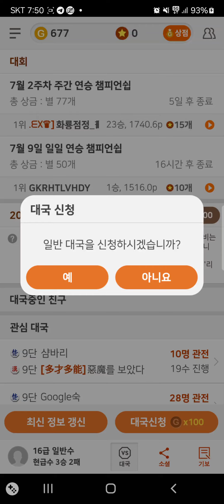123수 컷~! 기물승!!